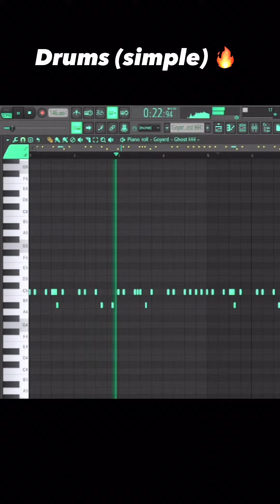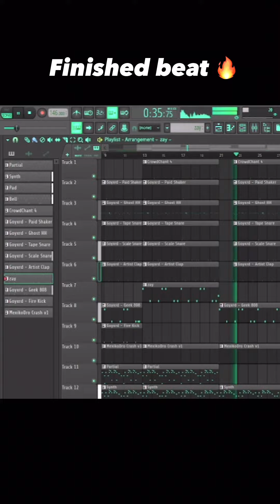How to Make Wavy Beats for D Savage and K Suave 🌊